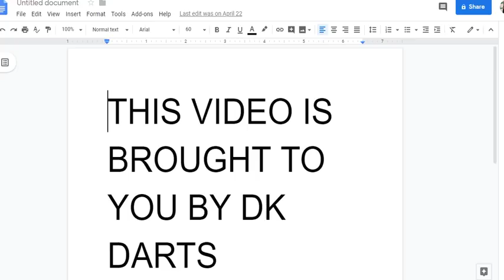Glen Durrant vs Dennis Nilsson Dutch Darts Masters 2019 R3